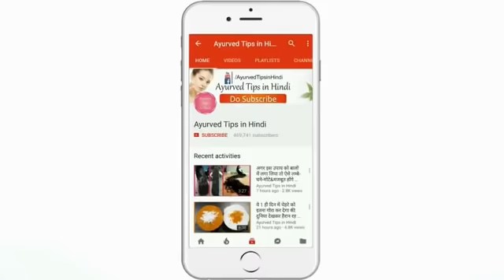1 ही बार में चेहरे को इतना गोरा कर देगा ये नुस्खा \ \ 5 Brilliant Toothpaste Hacks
In this video I will share with you 5 Brilliant Toothpaste Tricks or 5 Awesome Toothpaste Life Hacks. A little toothpaste does an amazing job which i will show in this video.
Toothpaste is not only used for your teeth.Toothpaste has many uses.In this video i will show you many Unexpected uses of Toothpaste.